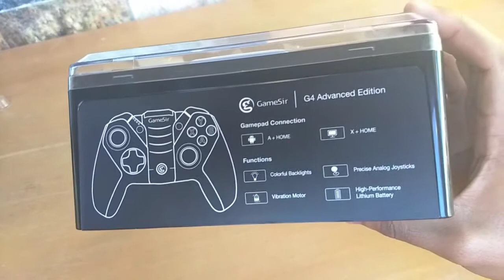Melhor controle para jogar no celular/ Unboxing dele o Gamesir G4s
oi pessoal, tudo bem? neste vídeo eu mostro o que vem na caixa desse controle que adquiri. Em breve sai outro comentando sobre o uso.